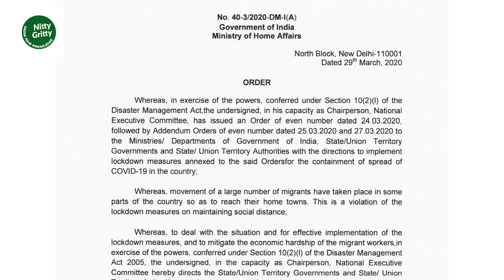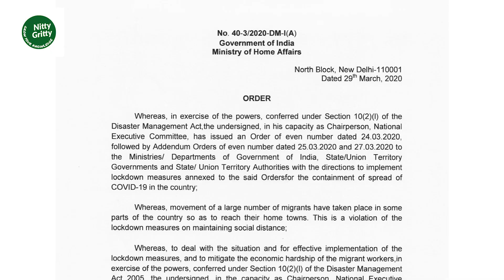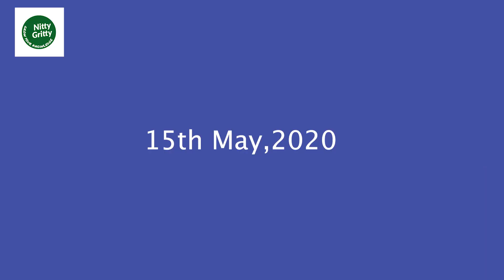लॉक डाउन सैलरी के बारे में सुप्रीम कोर्ट की फैसला || Supreme Court decision for Lockdown Salary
लॉक डाउन सैलरी के बारे में सुप्रीम कोर्ट की फैसला || Supreme Court decision for Lockdown Salary 15th May 2020

In this video, we will discuss the decision of the Supreme Court on 15th May 2020 about Lockdown Salary 2020

Presented by: Anindita Ghosh

लॉकडाउन में अप्रैल सैलरी के बारे में सुप्रीम कोर्ट ने क्या कहा | Lock Down Salary | Private employee

EPS PENSION INCREASE” MAY 2020 || मई 2020 से ईपीएस पेंशन में वृद्धि || EPS PENSION LATEST NEWS

Gears/Devices and pieces of equipment:
MIC (Boya BYM1)
Camera (Nikon D5600)
Phone (Samsung M30s)

Video and Image Stock Footage: Vidsplay.com,Videezy.com,Videvo.net,pixels.com, Librashot